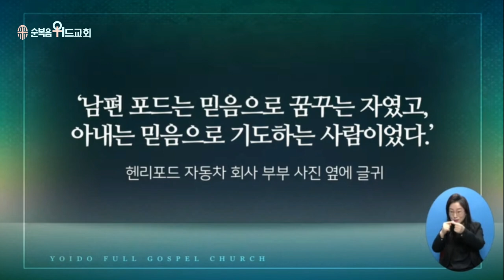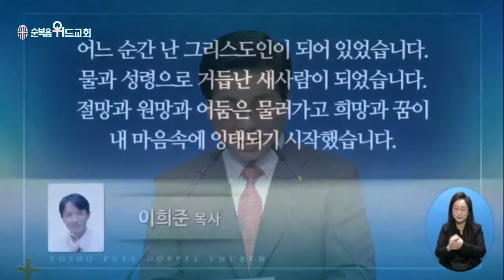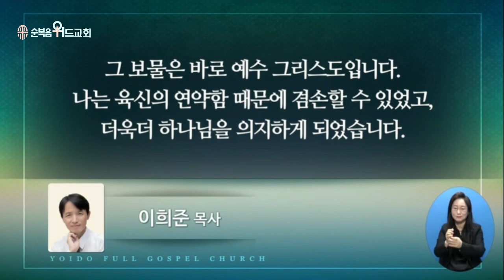2023년 2월 26일 주일설교 ▶ 이영훈 목사님의 써머리바이블 - 도전과 성취 ▶ 수 14:7-9